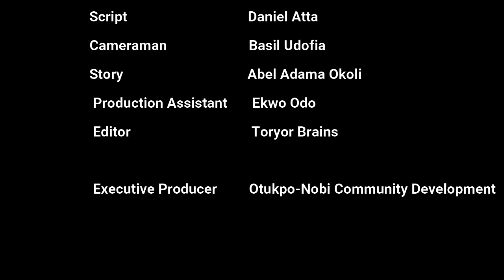African History: A DOCUMENTARY ON AI-ODAJI DAM OF OTUKPO-NOBI, NIGERIA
A DOCUMENTARY ON AI ODAJI DAM OF OTUKPO-NOBI, NIGERIA.